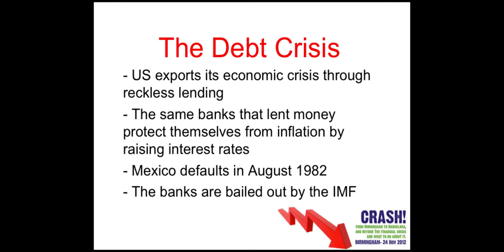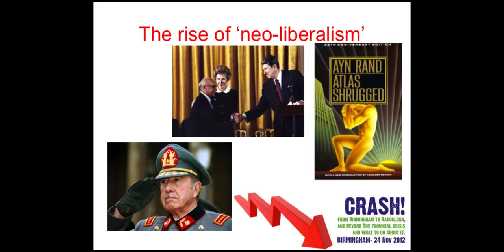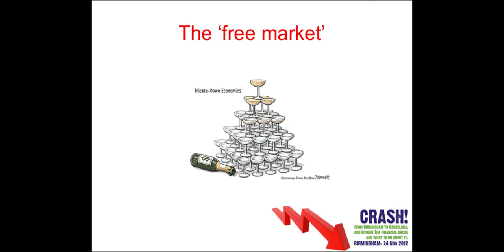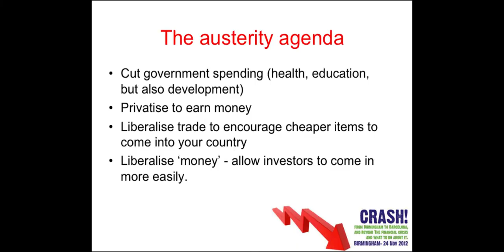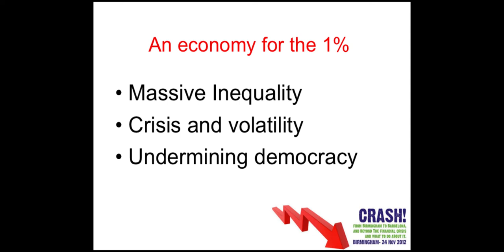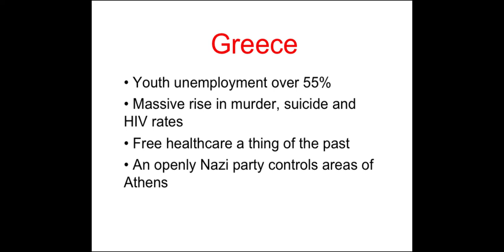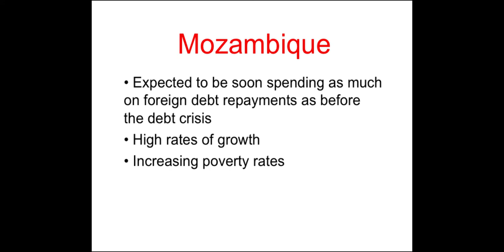Debt and Austerity: a 40 year crisis.